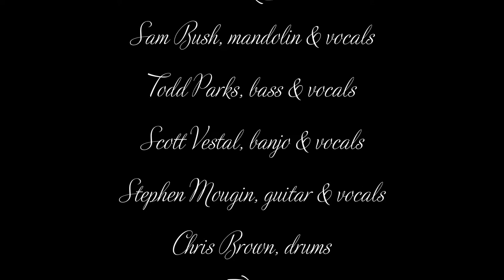Sam Bush: Columbus Stockade Blues - The Letter (Otus Supply: Jul 12, 2019)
Sam Bush performing at Otus Supply, Ferndale, Michigan on July 12, 2019.

Sam Bush - mandolin, fiddle, vocals
Todd Parks - bass, vocals
Scott Vestal - banjo, guitar, vocals
Stephen Mougin - guitar, vocals
Chris Brown - drums